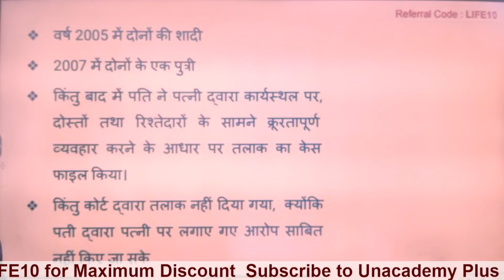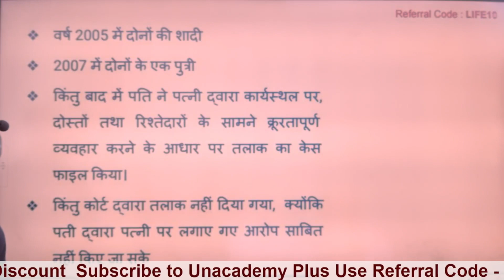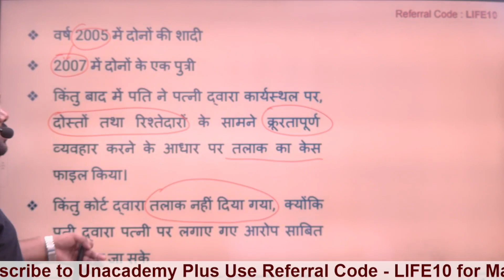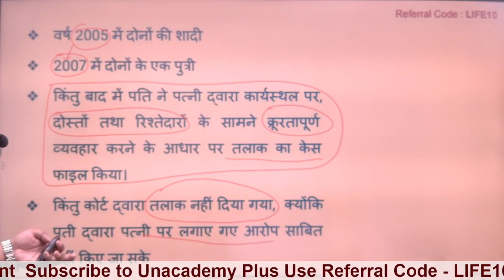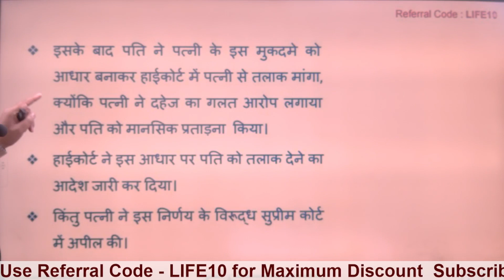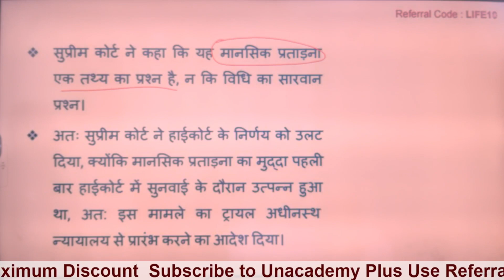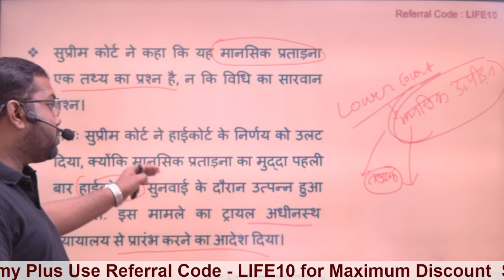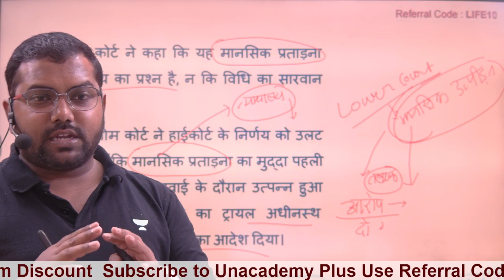सुप्रीम कोर्ट का ऐसा फैसला क्यों : तलाक के लिए 16 साल का इंतजार ? फिर भी नहीं मिला तलाक : Ankit Sir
🟢🟢Punjab Mains - RANK ENHANCEMENT PROGRAM 🟢🟢

Announcing New Launch for Punjab Mains Aspirants :Rank Enhancement Program

✅ Full length Mains Mock Exam
✅ Total 15 tests  - 3 Each of Civil Law I, Civil Law II, Criminal Law, Punjabi and English
✅ Personalized Evaluations
🔥 Offer Price of INR 5999 Only

🟢🟢UP Mains - RANK ENHANCEMENT PROGRAM 🟢🟢

Announcing New Launch for UP Mains Aspirants :Rank Enhancement Program

✅ Total 18 tests  - 3 Each of GK, English, Hindi, Law I, Law II and Law III
✅ Personalized Evaluations
🔥 Offer Price of INR 6999 Only

💥For any concerns regarding Unacademy subscriptions and to share what would you like to watch on our channel, do fill the form below

💥Saarthi 5. 0 Comprehensive Batch for Judiciary - Harsha Mahajan, Shubham Upadhyay - Starting 13th April

💥Linking batch for U.P mains exam started on 25th march

💥Sankalp Uttar Pradesh Mains PCS J Batch started on 23 march

💥Linking super fast batch for GJS prelims is now live on unacademy platform.

💥Target Batch for Bihar Judiciary Exams - Sonu Kumar, DK Rai, Shubham Upadhyay, Anand Mishra,

💥Haryana ADA Special Selection Batch 2023 - Karan Sangwan, Vishivani Bansal, Asha Tiwari - Started on 9th march
Link -👉 Haryana ADA Special Selection Batch 2023, is live now:

Subscription Features
👍Unlimited Live Classes, Recorded sessions are also available